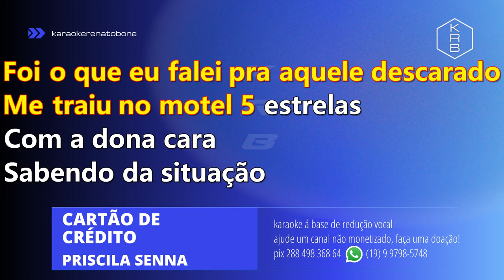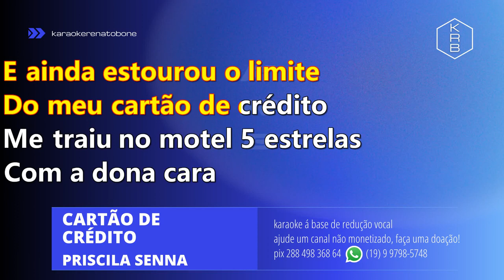CARTÃO DE CRÉDITO PRISCILA SENNA PLAYBACK KARAOKE INSTRUMENTAL